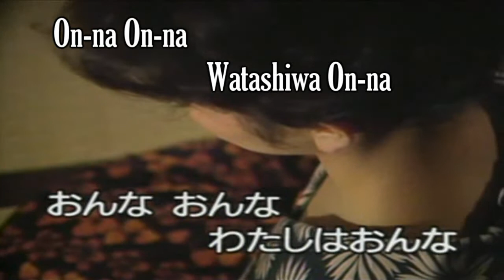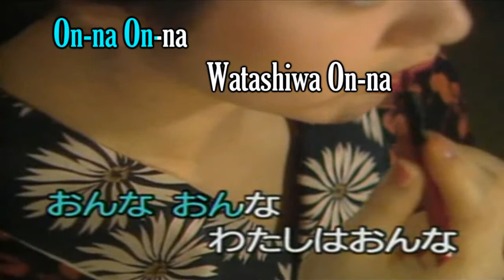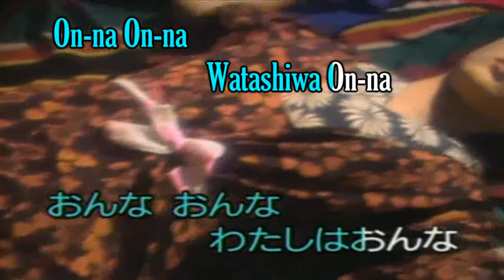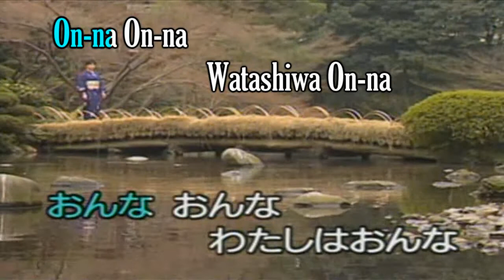Ohan ~ Itsuki Hiroshi ~ Cantada